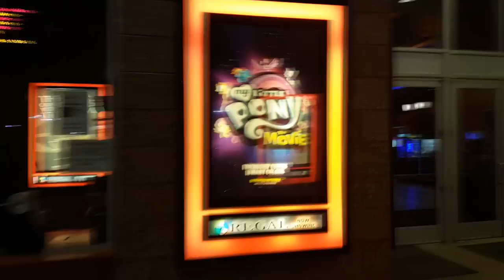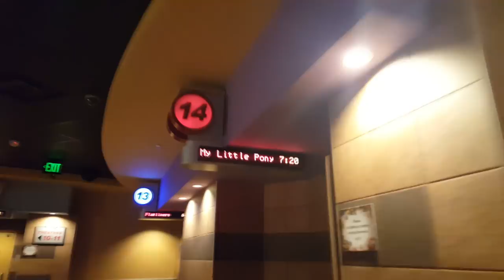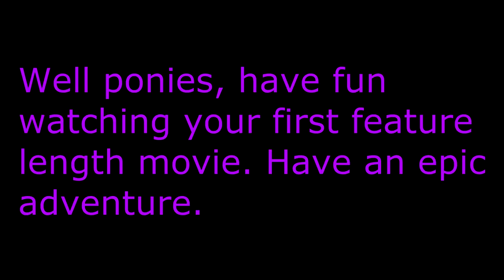Ponies watch the My Little Pony Movie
The ponies take a small break from the Halloween events to watch their very first feature length movie. The Equestria Girls movies don't count since those films took place in an alternate dimension. Have fun at the movies ponies